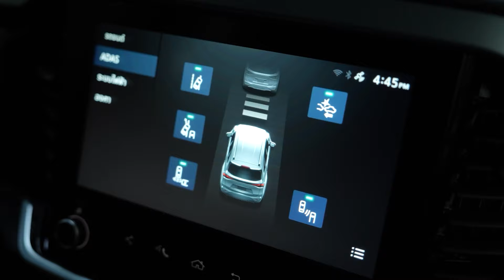เจาะลึก​ New ISUZU MU-X 2024​ รุ่น RS | ZTV Thailand | Z Street 8-9-67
สุดยอดรถอเนกประสงค์ ใหม่! MU-X “THE NEXT PEAK” รุ่น RS ภายใต้นิยาม “จุดสูงสุดใหม่...กับชีวิตที่เหนือกว่า” ดีไซน์ใหม่ภายนอกจดภายใน โดดเด่น สปอร์ต ด้วยชุดแต่ง RS Design รอบคัน ผ่านเส้นสายที่มีความ Dynamic

ครั้งแรกกับพวงมาลัยไฟฟ้า และ 360° Surround View Camera กล้อง 360 องศา มั่นใจเหนือกว่าด้วยมุมมองใต้ท้องรถ  อัพเกรดระบบความปลอดภัยที่เหนือไปอีกขั้นกับ ADAS Generation ล่าสุด!

พร้อมมอบประสบการณ์ความพีคที่เหนือกว่า ให้ทุกคนใช้ชีวิตไปถึงขีดสุดในทุกด้าน เจาะลึกโดย “กูรูยุทธ จิรยุทธ อดิเทพนรางกูร” จาก ตรีเพชรอีซูซุเซลส์

Instargram : ztvthailand